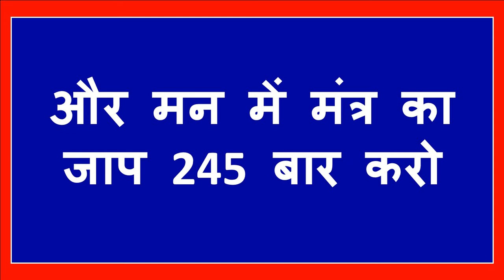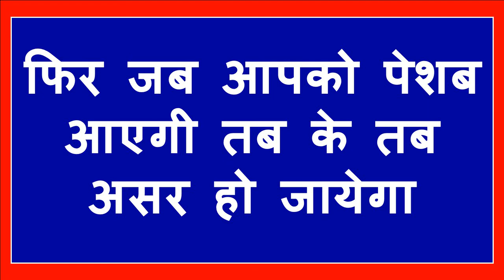नाम से साथ किसी का भी वशीकरण ऐसा जबरदस्त असर होगा कही नहीं देखा होगा आजतक इस दुनिया में